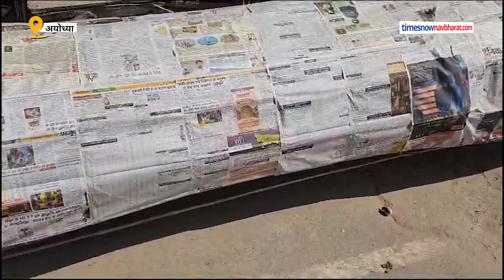Ayodhya का ये मुस्मिल परिवार बनाता है Ravan, Meghnath और Kumbhkaran के पुतले | Hindi News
प्रभु श्री राम की जन्मस्थली जहां पर कई वर्षों से रामलीलाए होती चली आ रही हैं. इस रामलीला की सबसे बड़ी विशेषता ये है कि रामलीला में रावण, मेघनाथ, कुंभकरण, संजीवनी बूटी पर्वत, कौवा जो भी पुतले बनते हैं वे अयोध्या का एक मुस्लिम परिवार बनाता है. अयोध्या ही नहीं आसपास के जिलों में यही लोग पुतला बनाते हैं. अयोध्या के साथ-साथ नेपाल में भीपुतला बनाने जाते हैं. इनका कहना है कि वो 40 सालों से रामलीला में रावण, मेघनाथ और कुंभकरण का पुतला बनाते चले आ रहे हैं. ये पुतला 20 फीट से लेकर 50 फीट तक बनाते हैं.